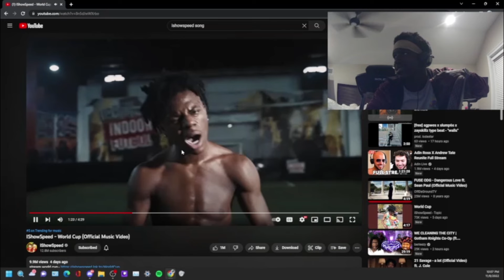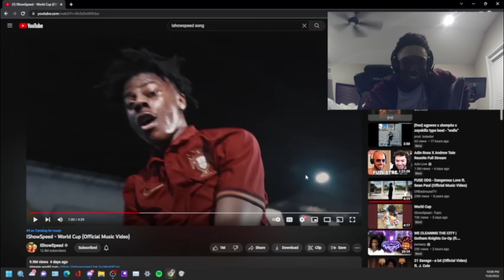The Greatest Song of 2022?! (iShowSpeed - World Cup Reaction)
Why not like comment and subscribe and let me know what other games you guys would like to watch me play or whatever videos you'd like for me to react to.

As well as reactions and skits! All coming soon!

Hope you guys have a nice day, Ciao!

In this video, we're looking at whether or not speed is really going to be singing for the World Cup. After analyzing some of the data, it seems as though speed is going to be a key factor in determining the winner of this year's World Cup.

So whether you're a soccer fan or not, make sure to watch this video to see how speed can impact the World Cup. Whether you're a fan of England or not, this video is definitely worth a watch!